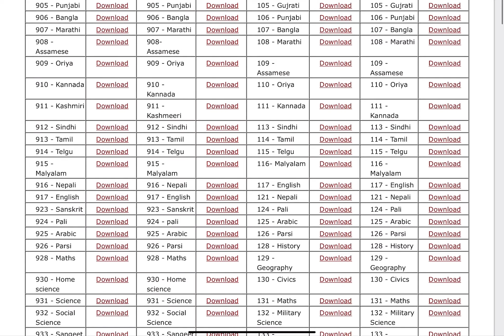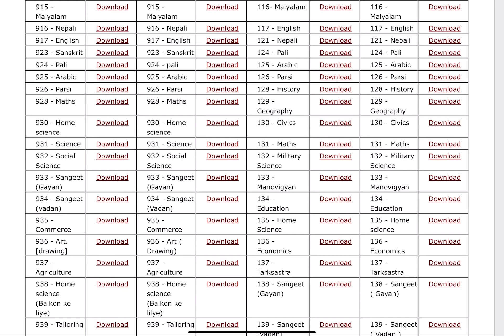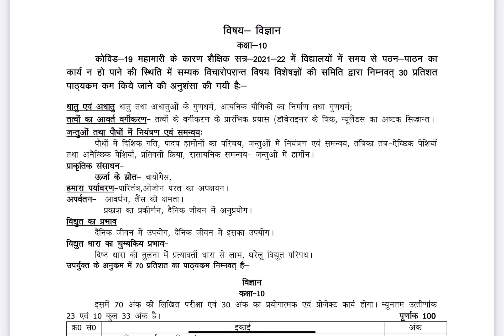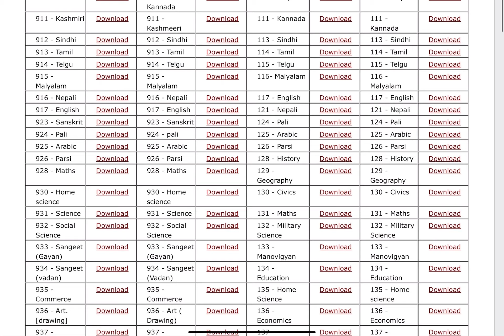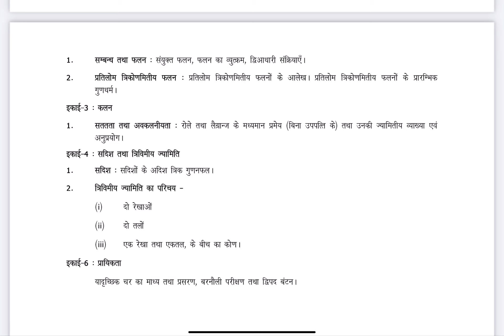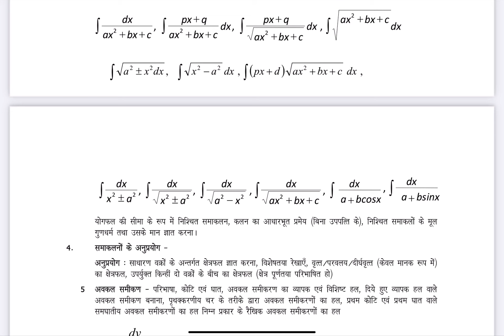Up Board Class 10 New syllabus 2023 || 30 % syllabus फिर से कम हुआ 😳 || कक्षा 10 नया पाठ्यक्रम 2023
Topic covered :-

1) up board class 10 syllabus
2) up board class 10 syllabus 2023
3) up board new syllabus 2023
4) up board class 10 syllabus 2022-23
5) up board class 10 syllabus 2022-23 hindi medium
6) class 10 new syllabus 2023 download

More topics:-
up board class 10th hindi syllabus 2023
up board class 10 english syllabus 2022-23
up board class 10 english syllabus 2023
up board class 10 science syllabus 2023